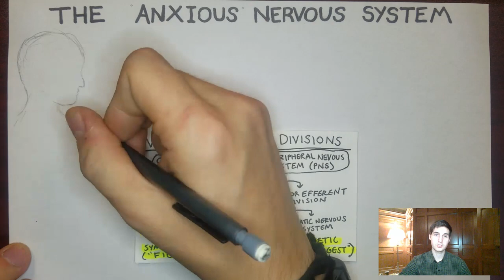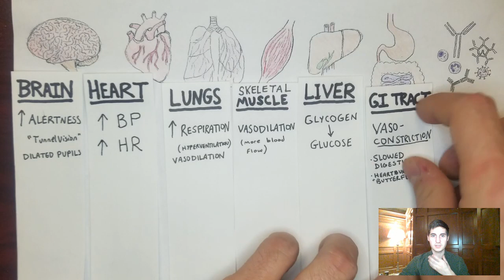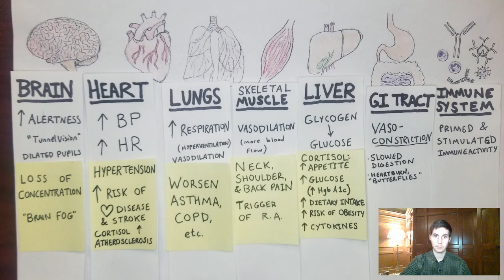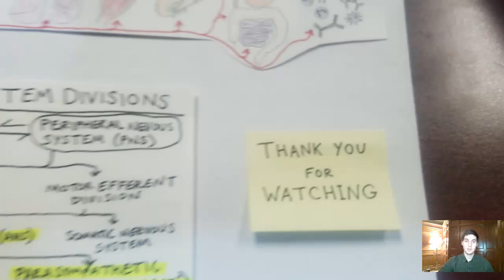How Chronic Stress Shortens Lifespan (Pathophysiology of Prolonged Fight-or-Flight Response)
This is a different type of video than what I usually post, but I had a lot of fun making it and wanted to share it since its a personal interest of mine and I think it is an important topic. According to the World Health Organization (WHO), "anxiety disorders are the most common mental disorders worldwide", and they also referred to stress as the "health epidemic of the 21st century".

It kind of seems like the impacts of stress on physical and mental health are often overlooked in today's "hustle culture" where people brag about how many hours they worked or how little sleep they had. I think its no coincidence that many of the pathologies which can result from chronic stress are also extremely common in the US.

Anyway, this is some food for thought. I'll be continuing on with more chemistry tutoring videos next.